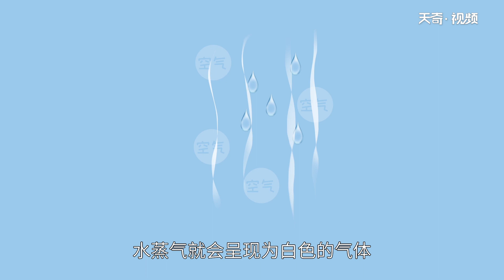汽車排氣管滴水是怎么回事